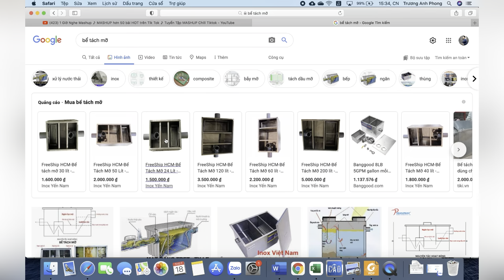Thiết kế và thi công bể tách mỡ trong nhà phố (LH: Mr.Phong - ‭090 7747545) - Kho Tư liệu Xây dựng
- Bản vẽ chi tiết bể tách mỡ
- Sự khách nhau hầm tự hoại thông thường và hầm tách mỡ.
- Thiết kế và thi công bể tách mỡ
- Thi công bể tách mở cho nhà phố
- Biện pháp thi công bể tách mỡ
- Bể tách mỡ có tác dụng gì?
- Khi nào cần thi công bể tách mỡ?

* Thiết kế và thi công:
 + Mr. Trương Anh Phong - ‭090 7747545‬

* Quản trị Kênh này:
+ Hotline: 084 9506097 - Mr. Nguyễn Tích Thiện

* VIDEO DỰ THƯỞNG 2021 - Mr. Trương Anh Phong‬ ‬
- VIDEODUTHUONG2021
- VIDEO211501

* NTTHIEN